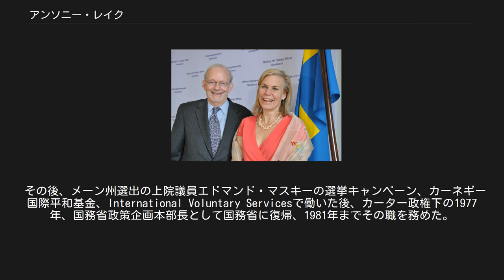アンソニー・レイク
マウント・ホリヨーク大学の教員
アンソニー・レイク（英語: William Anthony Kirsopp Lake、1939年4月2日 - ）は、アメリカ合衆国の外交官、政治学者。
学位はPh.D.（プリンストン大学・1974年）。
国際連合児童基金事務局長（第6代）。
 国務省政策企画本部本部長（第11代）、国家安全保障担当大統領補佐官（第18代）などを歴任した。
 在サイゴン領事、国家安全保障担当大統領補佐官付特別補佐官などを経て、カーター政権下で国務省政策企画本部の本部長に就任した。
クリントン政権では、国家安全保障担当大統領補佐官に就任した。
任期中、ボスニア・ヘルツェゴビナ紛争の解決に尽力した。
その後、ジョージタウン大学のEdmund A. Walsh School of Freign Serviceで教鞭をとっている。
2010年5月1日より、国際連合児童基金の事務局長に就任した。
 アンソニー・レイクは1939年4月2日にニューヨークで生まれた。
1961年にハーヴァード大学を卒業、その後ケンブリッジ大学トリニティ・カレッジで経済学を学び、1974年プリンストン大学Woodrow Wilson School of Public and International Affairsで博士号を取得した。
 2010年6月17日、スウェーデン外務省にてスウェーデン開発協力大臣グニッラ・カールソン（右）と レイクはベトナム戦争さなかの1962年に駐南ベトナム大使ヘンリー・カボット・ロッジJr.の補佐官として国務省に入省し、駐サイゴン領事（1963年）、駐フエ副領事（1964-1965年）、国家安全保障担当大統領補佐官付き特別補佐官（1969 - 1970年）を歴任した。
ニクソン政権下の1969年、彼はパリで行われた北ベトナム側との初の秘密会談に出席する国家安全保障担当補佐官ヘンリー・キッシンジャーに随行した。
1970年、ニクソン政権によるカンボジアへの戦線拡大に関してキッシンジャーと意見が衝突し、国務省を去った。
後に、キッシンジャーのアフリカへの接近を批判する本を出している。
 その後、メーン州選出の上院議員エドマンド・マスキーの選挙キャンペーン、カーネギー国際平和基金、International Voluntary Servicesで働いた後、カーター政権下の1977年、国務省政策企画本部長として国務省に復帰、1981年までその職を務めた。
 1981年、レーガン政権が成立するとレイクは再び国務省を去り、アマースト大学教授となった。
1984年マウント・ホリオーク大学に移り、ベトナム戦争の成り行き、第三世界における革命、アメリカの外交政策について研究した。
 1992年の大統領選挙期間はクリントン陣営の最高外交顧問の候補者の1人であった。
その後クリントン政権下で国家安全保障担当大統領補佐官（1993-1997年）を務め、ボスニア紛争、ソマリア内戦、1994年朝鮮半島危機などの難局の解決に努めた。
1996年にクリントンが再選されるとCIA長官に指名されたが、共和党の反対により退けられた。
 現在は、アメリカ外交・安全保障の超党派組織であるPartnership for a Secure Americaの顧問や2008年アメリカ合衆国大統領選挙に民主党候補として当選したバラク・オバマの外交顧問を務めている。
2010年3月16日にユニセフの事務局長に任命され、5月1日に就任する。
 2018年秋の叙勲で旭日大綬章を受章。